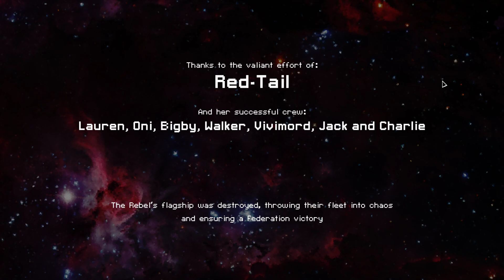FTL - Coda Rossa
Guerre Spaziali